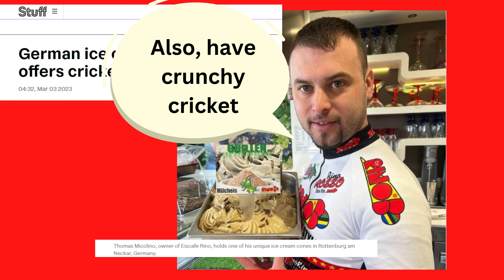THESE Leftist TikTok Memes Will Make You LOL! or shock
In this compilation of left-wing memes, you'll see everything from funny memes to political satire. Enjoy!